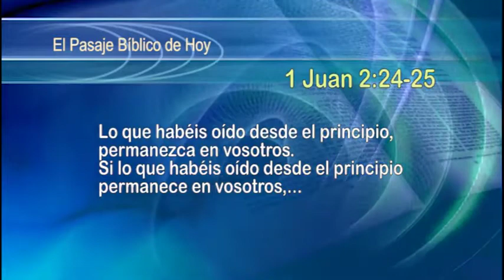33. Espíritu, Alma y cuerpo ☆ GCNTV Colombia - Dr. Jaerock Lee - GCNTV Esp